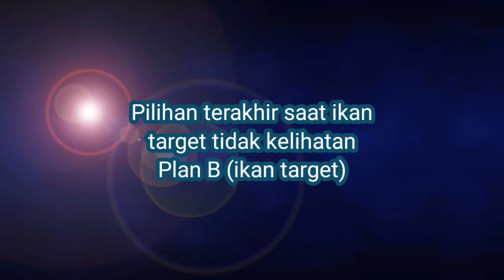Spearfishing teknik | Pilihan terakhir saat ikan target tidak muncul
Begini jadinya menunggu target | Pilihan terakhir saat ikan target tidak muncul | Menunggu ikan target